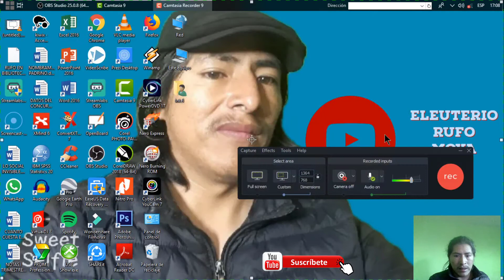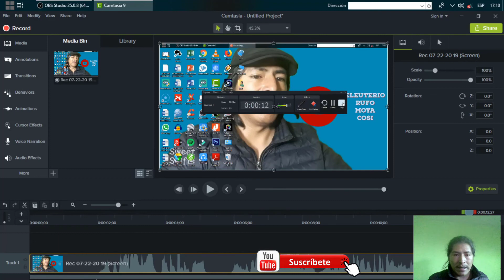✅ 💻 𝐂ó𝐦𝐨 𝐆𝐑𝐀𝐁𝐀𝐑 𝐋𝐀 𝐏𝐀𝐍𝐓𝐀𝐋𝐋𝐀 𝐃𝐄 𝐓𝐔 𝐋𝐀𝐏𝐓𝐎𝐏 𝐜𝐨𝐧 𝐂𝐚𝐦𝐭𝐚𝐬𝐢𝐚 𝐒𝐭𝐮𝐝𝐢𝐨 9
𝐀𝐩𝐫𝐞𝐧𝐝𝐞 𝐚 𝐠𝐫𝐚𝐛𝐚𝐫 𝐥𝐚 𝐩𝐚𝐧𝐭𝐚𝐥𝐥𝐚 𝐝𝐞 𝐭𝐮 𝐥𝐚𝐩𝐭𝐨𝐩 𝐜𝐨𝐧 𝐂𝐚𝐦𝐭𝐚𝐬𝐢𝐚 𝐒𝐭𝐮𝐝𝐢𝐨 9.